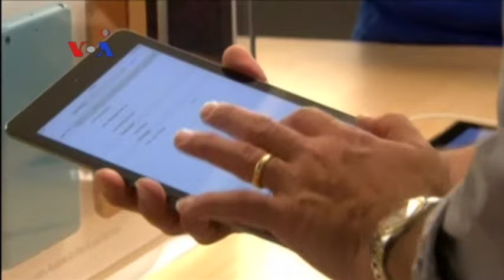AS Larang Elektronik di Kabin Penerbangan 8 Negara TimTeng dan Afrika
Pemerintah AS mengeluarkan instruksi darurat yang melarang penumpang dari sejumlah bandara di delapan negara Timur Tengah dan Afrika menggunakan alat elektronik selain ponsel di kabin pesawat. Langkah ini dilakukan berdasarkan intelijen akan adanya ancaman aksi teror menggunakan alat elektronik.